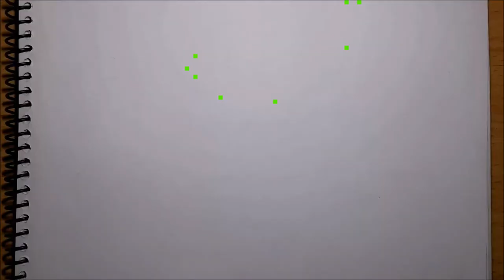How to draw a sad girl || Alone Girl Pencil Sketch || Art Video